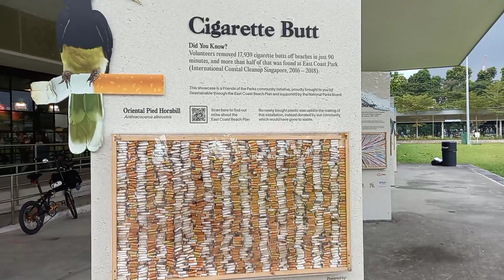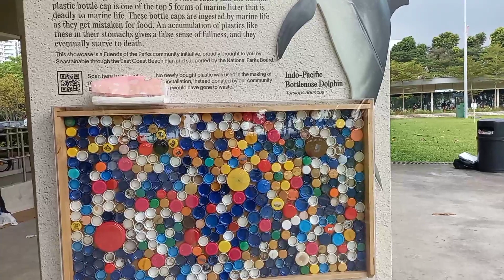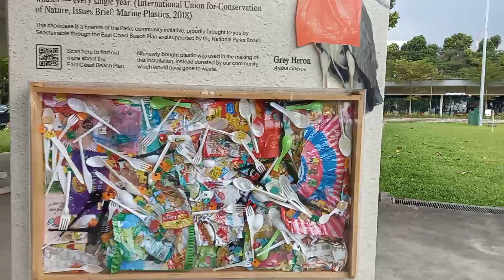Picnic at Eastcoast Beach Singapore || Jovelyn Mirambel [4k]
In this video featuring the beautiful Eastcoast Beach Singapore Area C...where u can enjoy picnic, swimming, cycling, skating, beach volleyball and more with your family or love ones...

Thank u❣